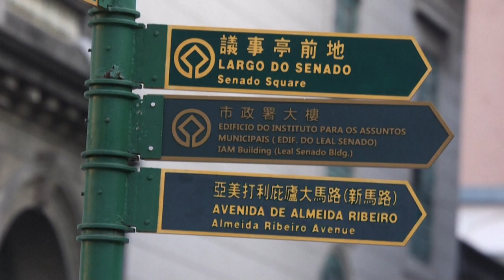Macau inicia primeiro confinamento desde início da pandemia | AFP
A região semiautônoma de Macau decretou um confinamento a partir desta segunda-feira. Nas últimas semanas, autoridades registraram mais de 1500 infecções.